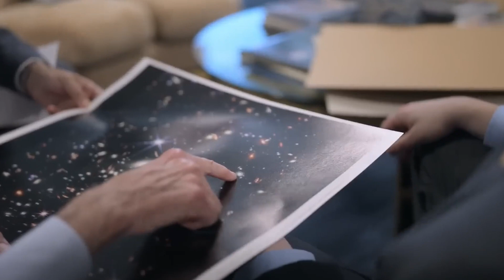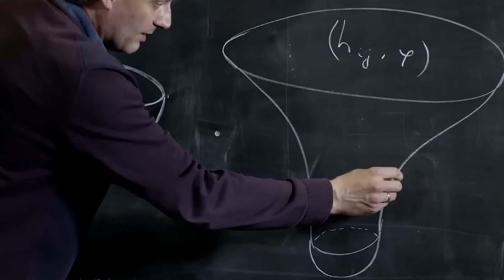Neil deGrasse Tyson: “James Webb Telescope Shows Evidence Of Another Universe”